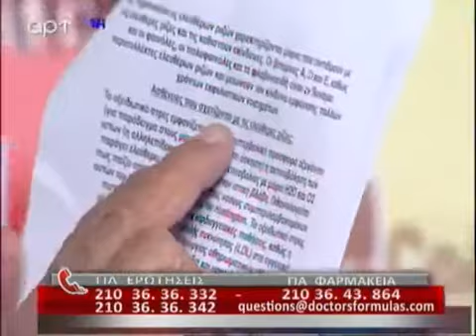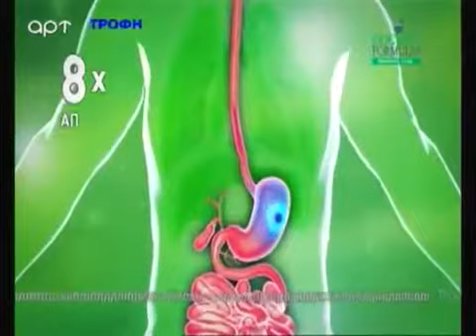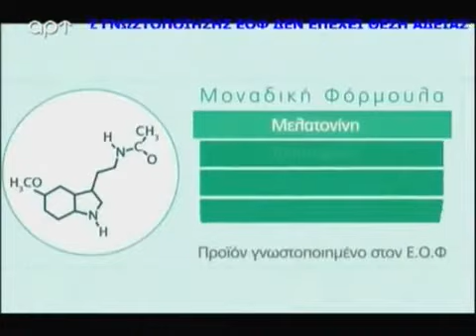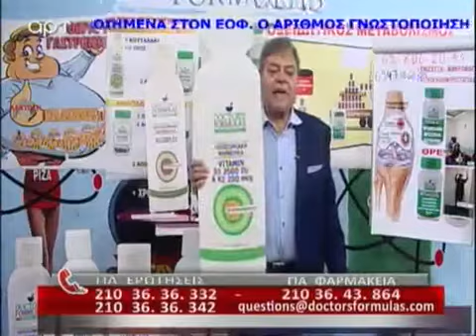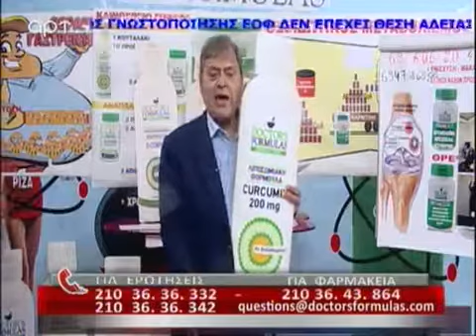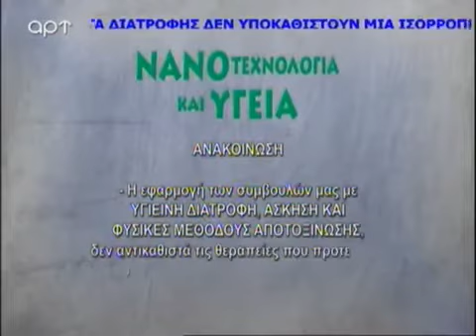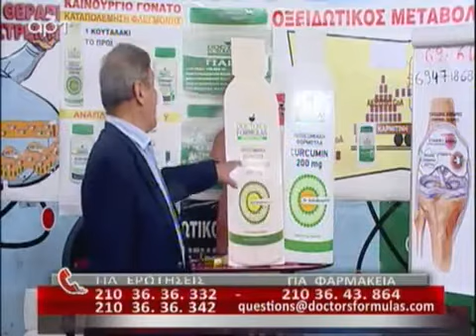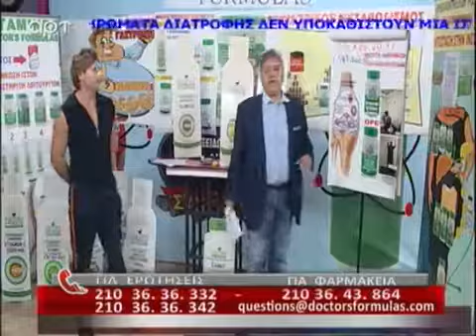Ανδρέας Φικιώρης μαζί με Μανώλη 6/11/2017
Η εκπομπή του Dr. Ανδρέα Φικιώρη μαζί με τον Personal Trainer Μανώλη στις 6/11/2017.
Το τηλέφωνο του Μανώλη σύμφωνα με την εκπομπή είναι: 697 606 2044.

Όλα τα δικαιώματα ανήκουν στον ιατρό, στο κανάλι ΑΡΤ και στην Doctors Formulas. Σελίδες με ιστορικά στοιχεία της εκπομπής: